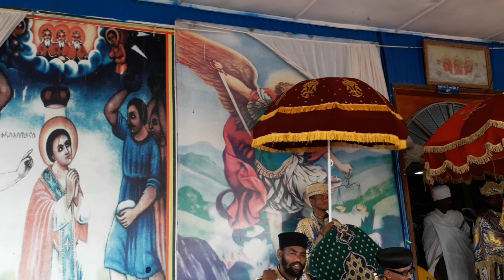እግዚአብሔርን በችሎታችሁ አመስግኑት Thank God for your ability#edit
የተወደዳችሁና የተከበራችሁ የመርከብ ሚዲያ ተከታታዮች በሙሉ ይህ ሚዲያ ከፍ እንዲልና ትልቅ ስራ እንድሰራበት ሸር ላይክ ሰብስክራይብ በማድረግ የራሳችሁን አስተዋጽኦ እንድታደርጉ መልእክቴን አስተላልፋለሁ
I am conveying my message to all of you who are loved and respected ship media series so that this media can rise and do a great job.